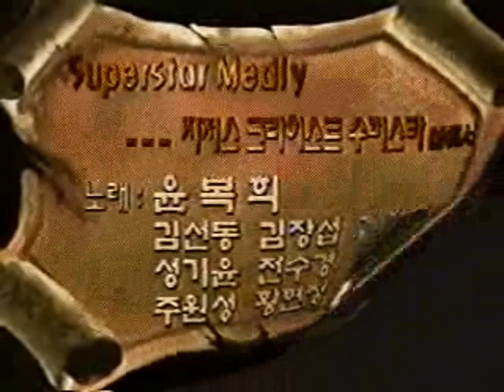1995뮤지컬하이라이트콘서트 12지저스메들리